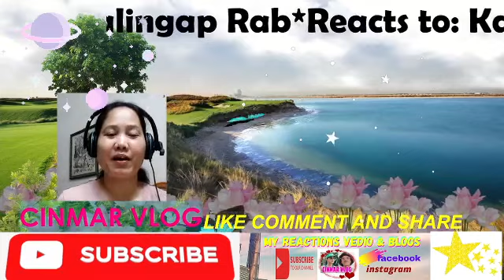KAKAIBA DIN ITO! SAWA NA SA MALAKING BAHAY-LAUGHTRIP TO! AYAW NIYA MAGKA BOYFRIEND - REACTION VEDIO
This is an Reaction Vedio.Full credit to the vlogger I am reacting too.

Kalingap Rab